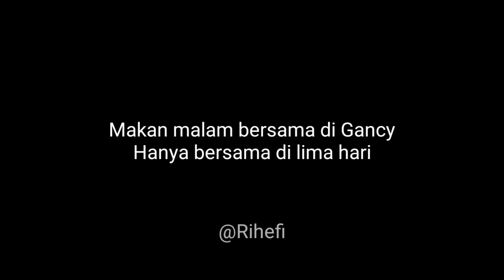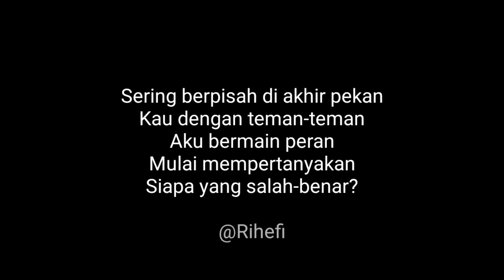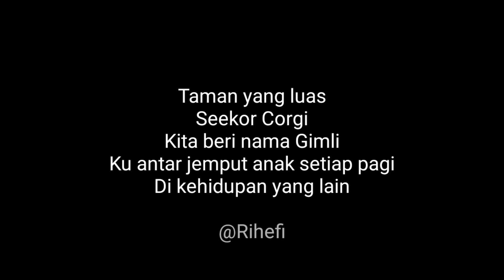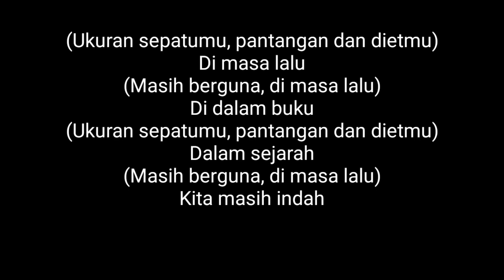Apapun Yang Terjadi - Hindia (Akustik Karaoke)